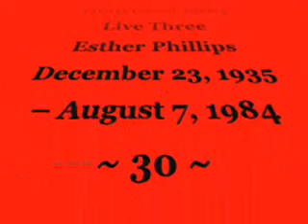Esther Phillips - Cherry Red *k-kat blues & jazz café* THE SMOOTHJAZZ LOFT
CTI ALL-STARS: CTI SUMMER JAZZ